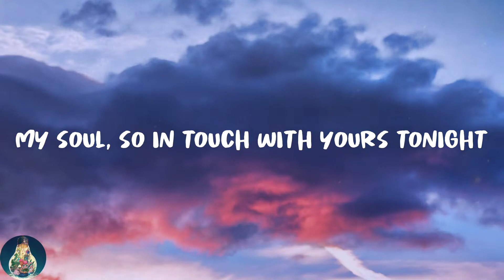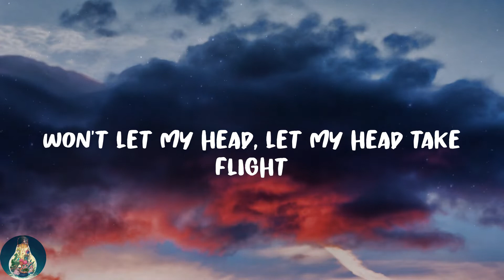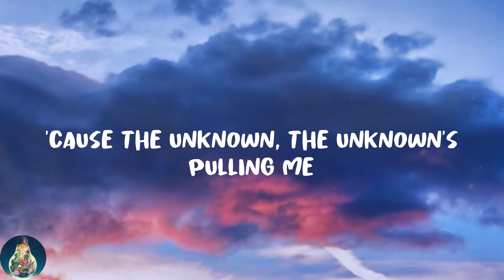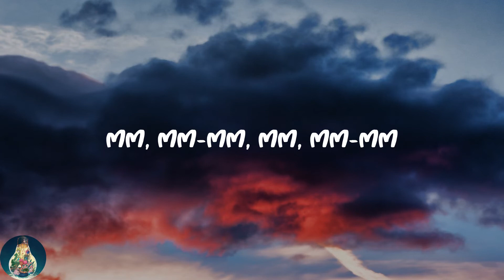Kx5 - Escape (feat. Hayla) (Lyrics)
❣️Lyrics:
I'm not invisible to you
Do my eyes, do my eyes speak true?
My soul, so in touch with yours tonight
Won't let my head, let my head take flight
We could leave this place
Freedom ours to chase
What if I escape with you?
What if I escape?
Mm, mm-mm, mm, mm-mm
Is it real? Is it just a fantasy?
'Cause the unknown, the unknown's pulling me